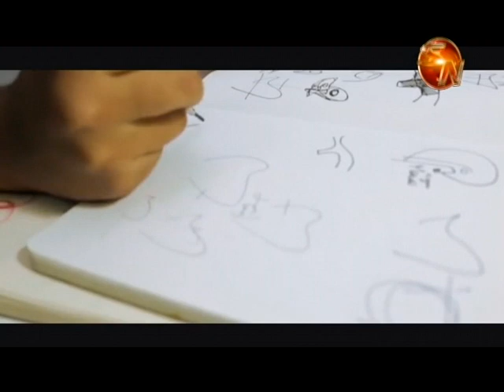415 peregrinos de 6 países llegarán a la Diócesis de San Isidro de El General